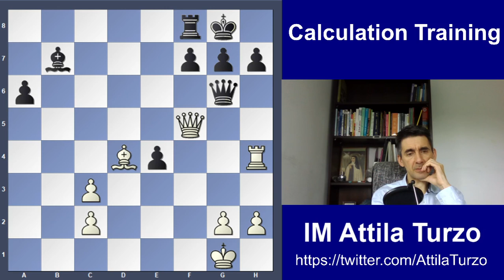Day 40 | Tactics Training for the Chess Grandmaster(GM) title with International Master Attila Turzo